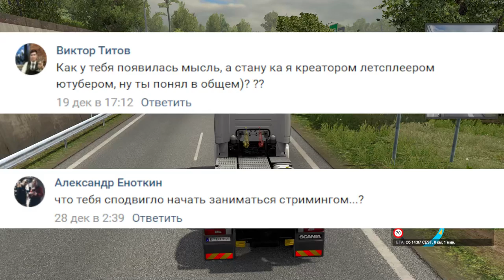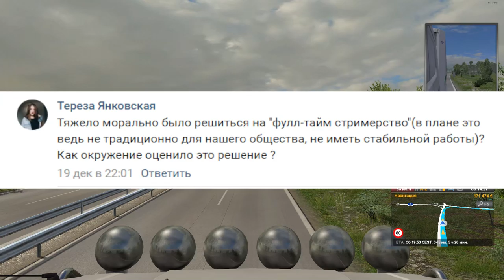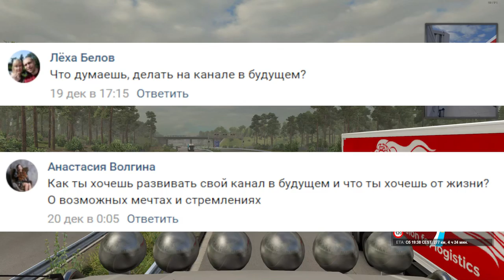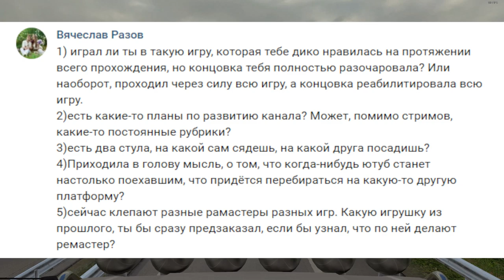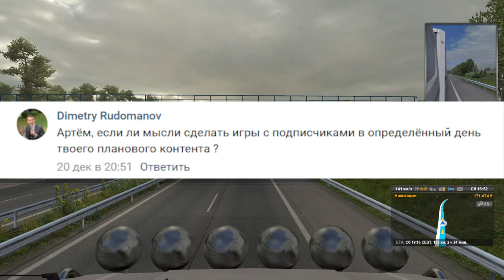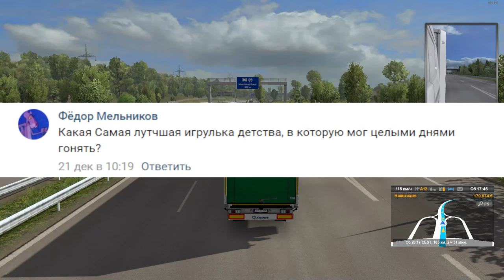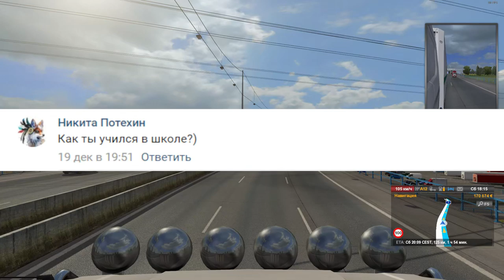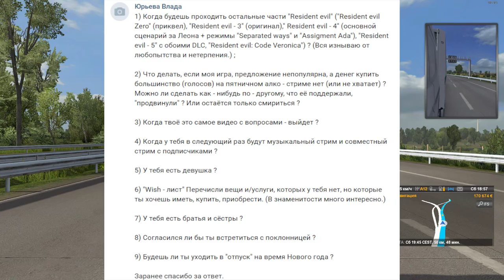MARAUDER 120GB ПРО ПРОШЛОЕ И БУДУЩЕЕ - ВОПРОС-ОТВЕТ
Выкладываю видео, которое давно вам обещал, где отвечаю на вопросы, которые вы задавали мне в группе ВК. Всем, кто проявил заинтересованность и задавал вменяемые вопросы - большое спасибо!

В этом видео я расскажу про прошлое канала - как все начиналось. Про будущее - какие у меня планы. Про жизнь до канала, работу, учебу. И про многое другое. Надеюсь после этого видео вы узнаете меня получше.